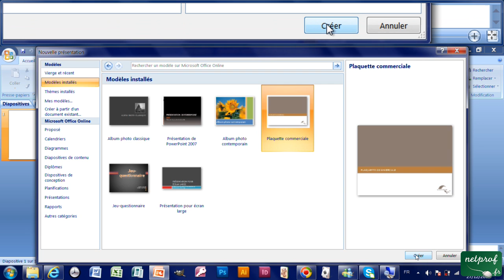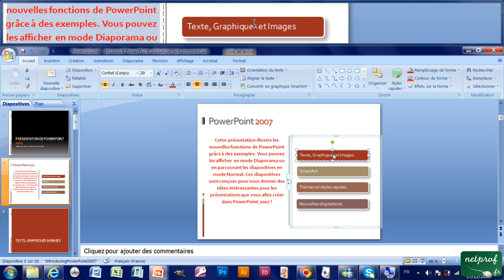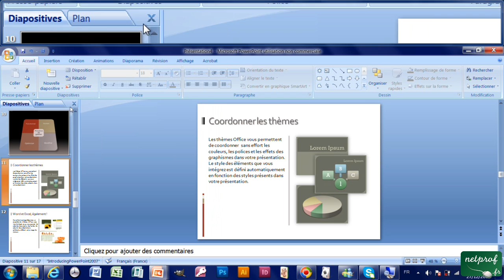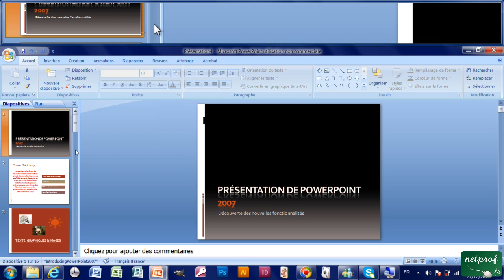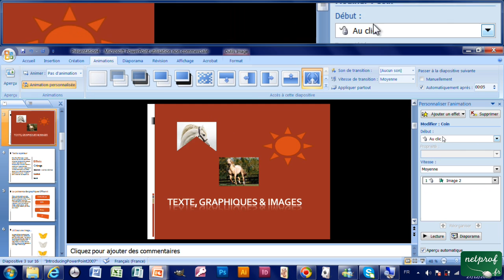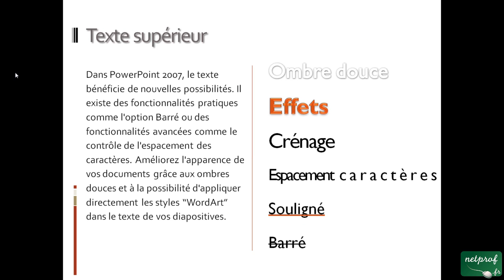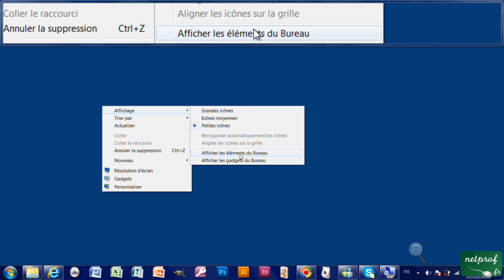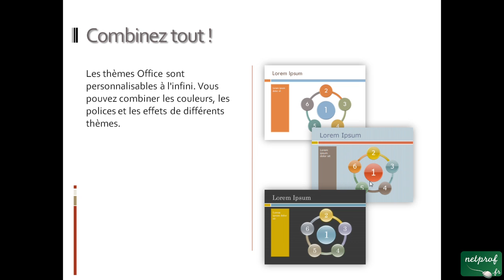17 - Présentation homogène, modèle de présentation,